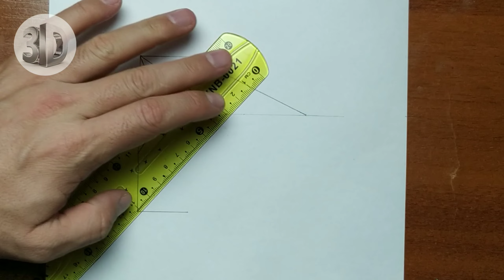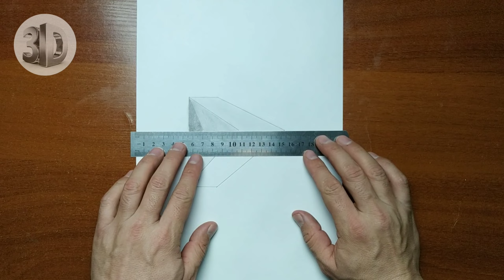3d antiqa kub illyuziya II 3d antique cube illusion I 3d античный куб иллюзия I 3 डी प्राचीन घन भ्रम